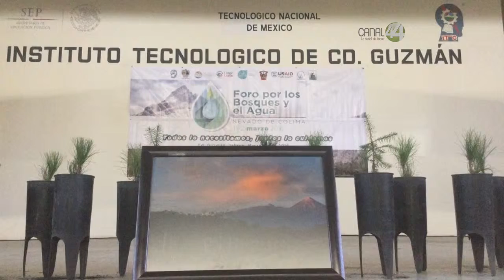Principal reto del Patronato del Nevado de Colima es crear recursos propios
Actualmente solo reciben recursos del gobierno federal, pero dicen que no son suficientes.